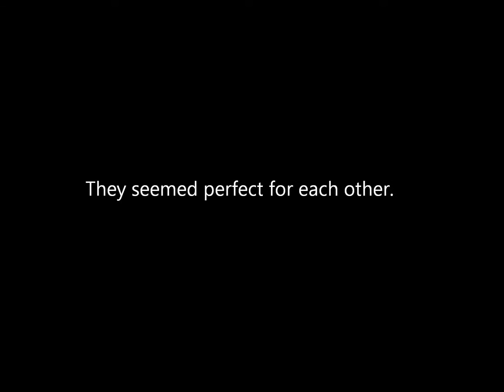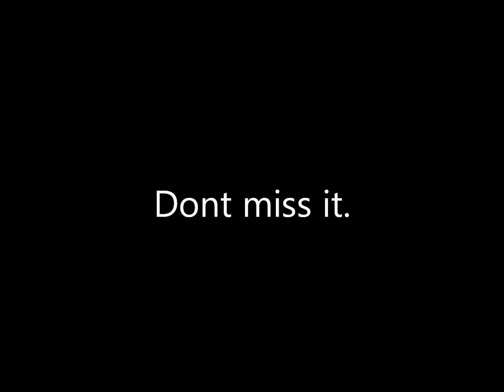?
hot movie of the year